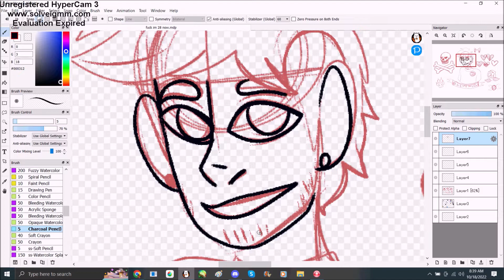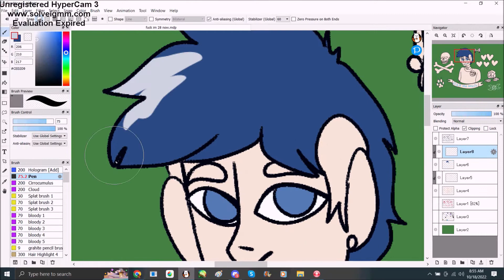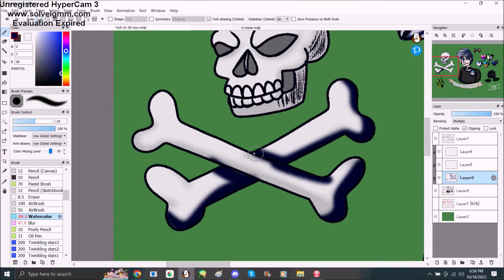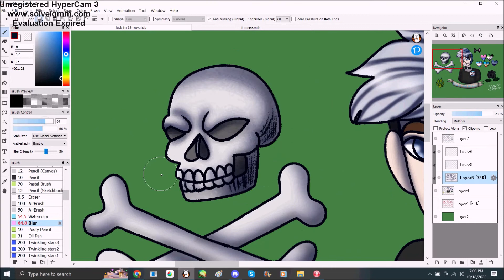it me birthday yay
its me birthday so i made this for another one this year.